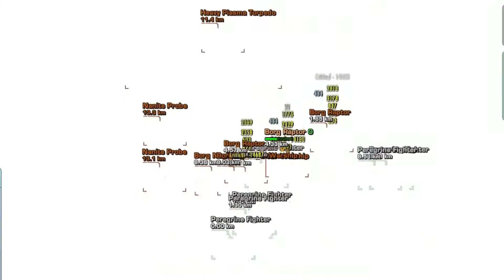Project Watercolour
Just a fun little video project made from the clips I've gathered to dust off my editing skills. Subtle effects here and there, nothing over the top.

Track: Watercolour
Artist: Pendulum
Album: Immersion